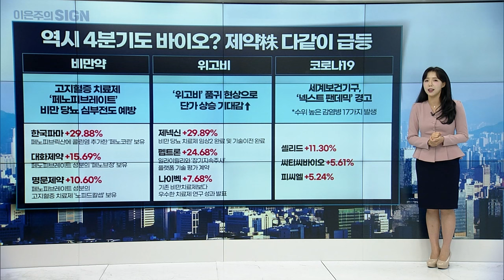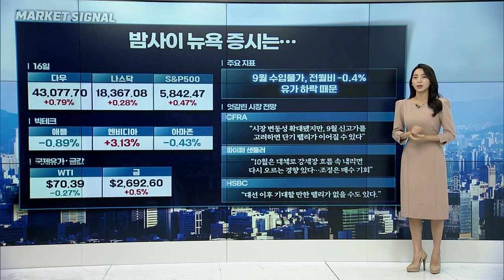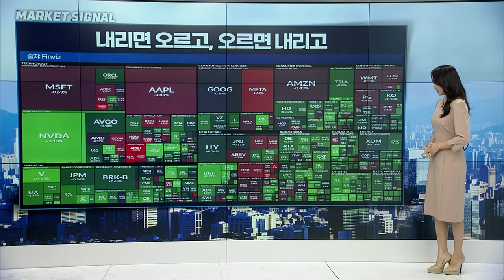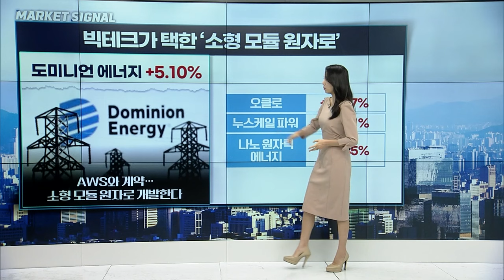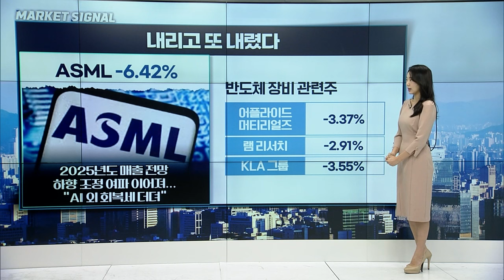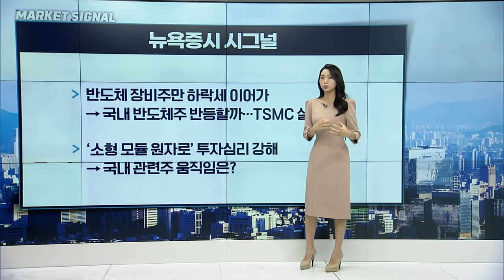🚀〈한미한판〉 美 빅테크 기업들의 원전 사랑... 구글, 2030년부터 SMR 가동 예정 | Market Signal (20241017)